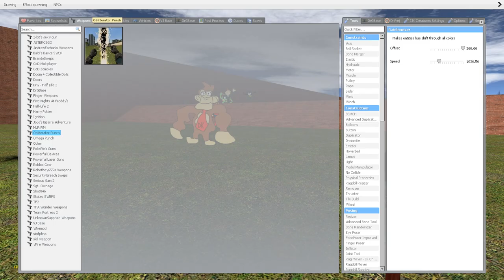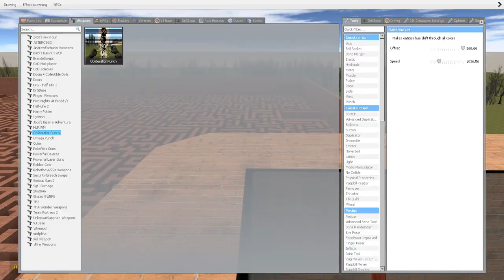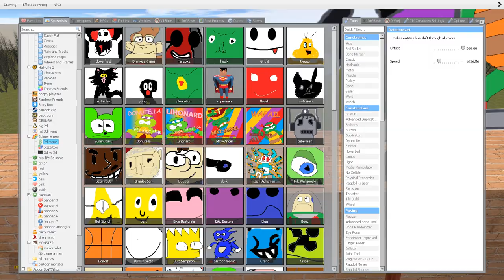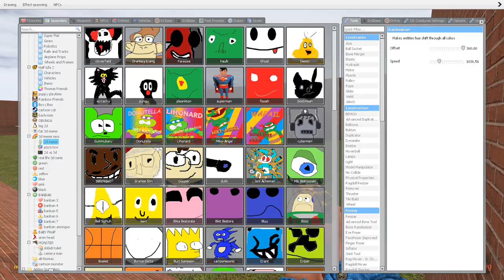Too many ALL NEW 2d SANIC CLONES MEMES chase me in MAP BIGMAZE in GMod!